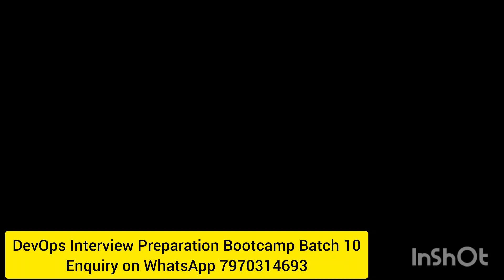Major Production Issues Faced While Working as DevOps Engineer || Important Interview Question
Drop WhatsApp Message on 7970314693 to enquire about DevOps Training, Interview Preparation Bootcamp Batch, Mock Interview, Questions and Answer etc

Major Production issues/Challenges Faced while working as DevOps engineer || Answer this question in best way